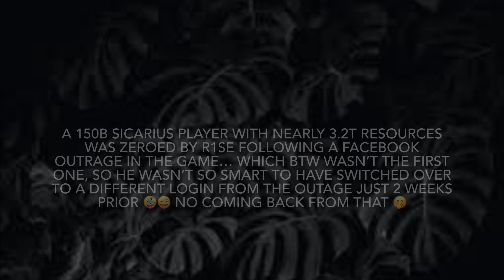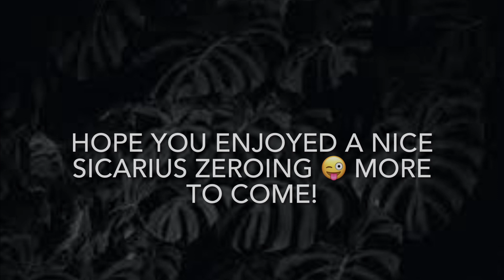Empire Z: 150b Sicarius ZEROED by R1SE w/ 3.2t Resources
Trillions of resources, billions of battle points, and a main Sicarius player who will no longer play again… can’t get better than that :P

Song(s):
End of the description (for copyright music).